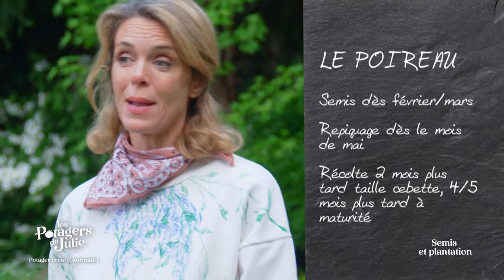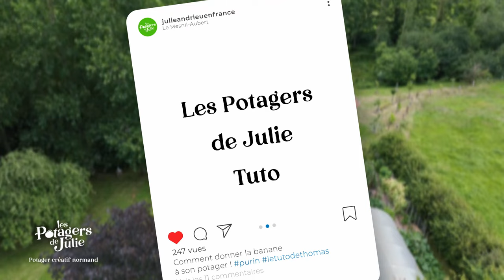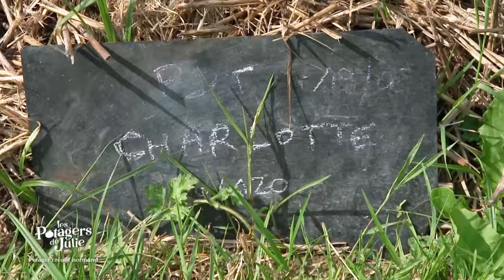Le potager créatif normand - Les Potagers de Julie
Julie s'attaque au poireau, un légume qu'il faut savoir bichonner et qui se fait désirer au potager. Thomas Noclerq, le jardinier normand, cultive son potager depuis trois ans.